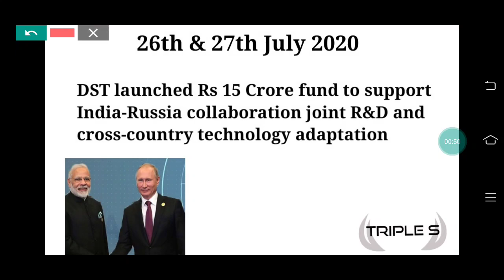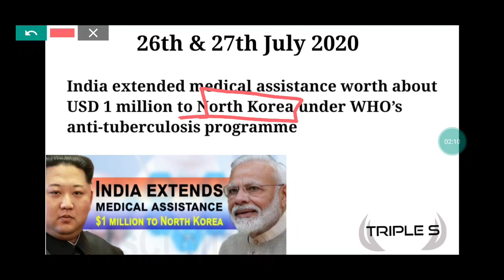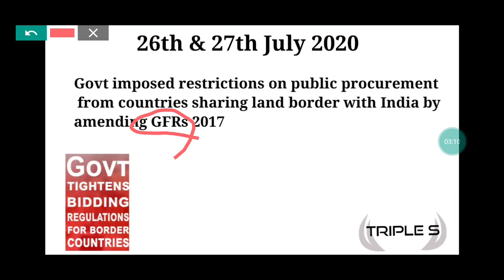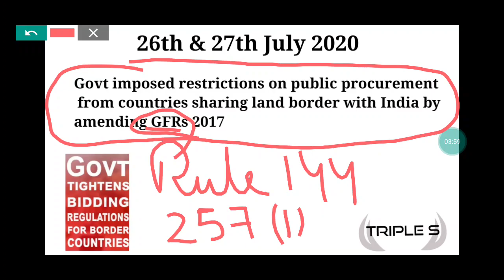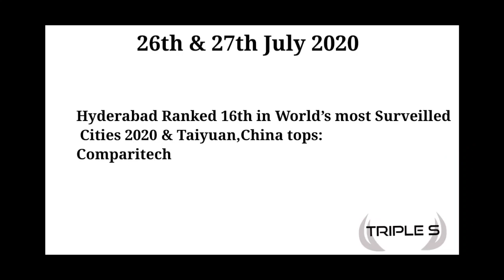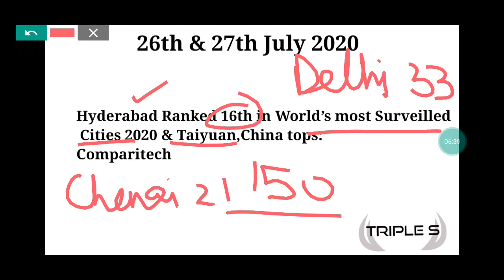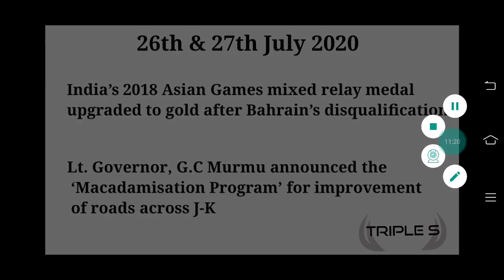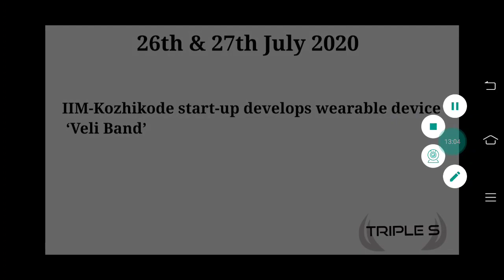26th & 27th July Important CurrentAffairs for All Exams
26th & 27th July Important CurrentAffairs for All Exams